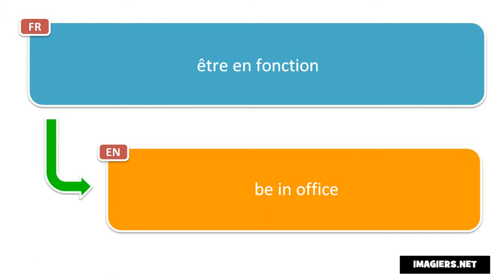Say it in French = be in office